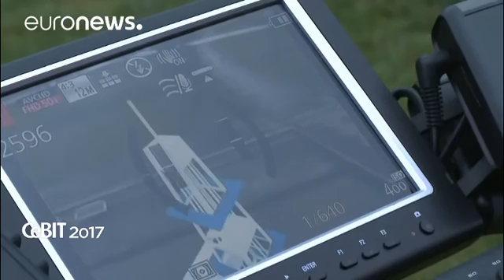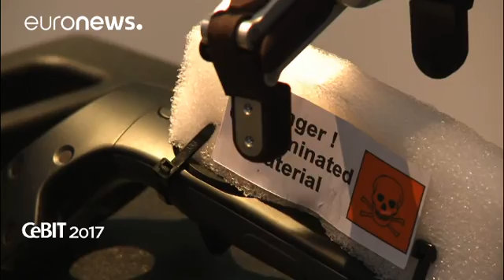CeBit: drones, robots, self-driving buses and smart homes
There is something in the air at the world's biggest computer fair in the German city of Hanover CeBIT.

"Drones" are among the trending topics at the fair, as they are no longer just more about capturing images.

At CeBIT's drone park we can see the future of drones is not about speed but rather about functionality and efficiency.

"A growing market segment is industry and inspection flights," Intel's Matthias Beldzik told …